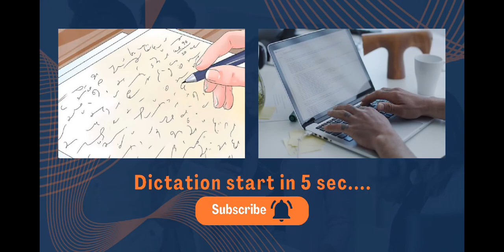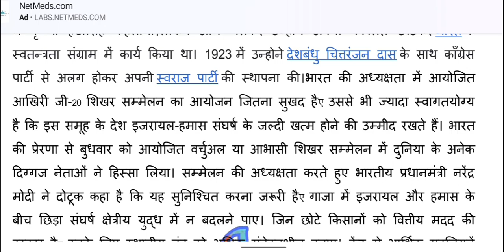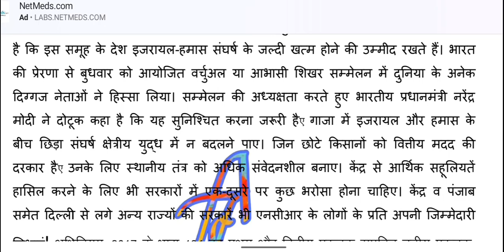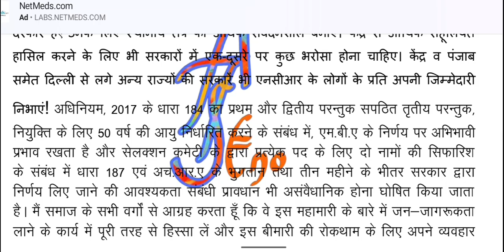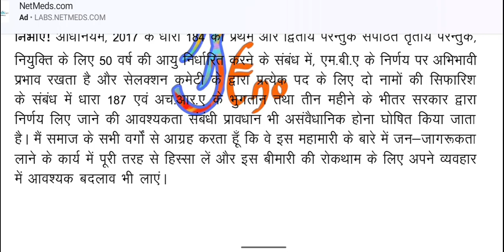60 wpm hindi legal dictation -21// 60 wpm civil court dictation